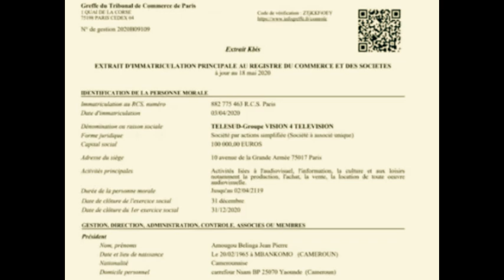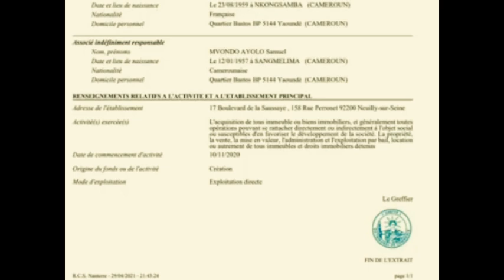Samuel Mvondo Ayolo, directeur d'une agence immobilière en France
A suivre attentivement, les révélations de Georges Gilbert Baongla sur la question.